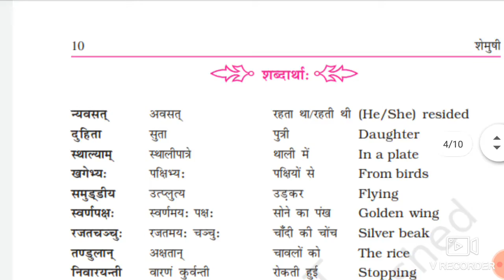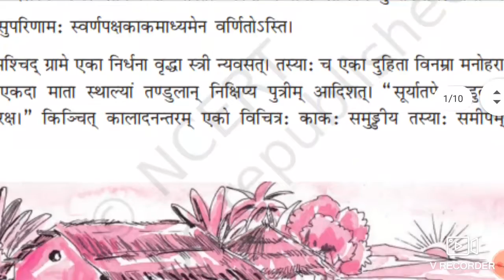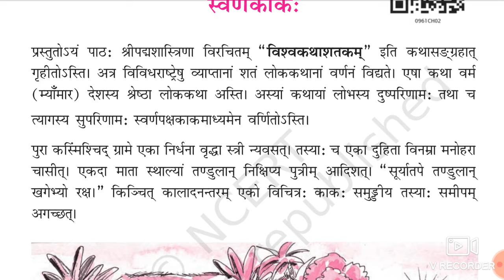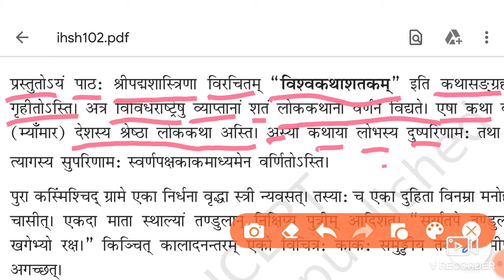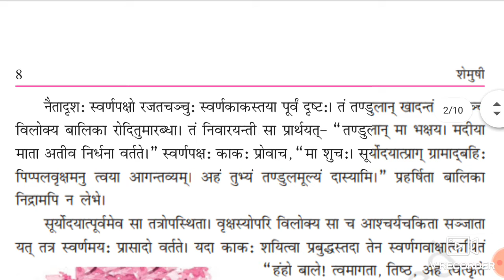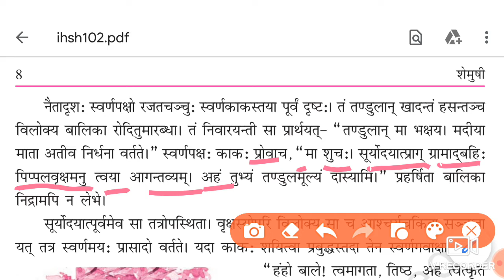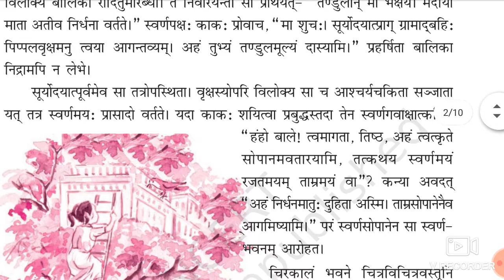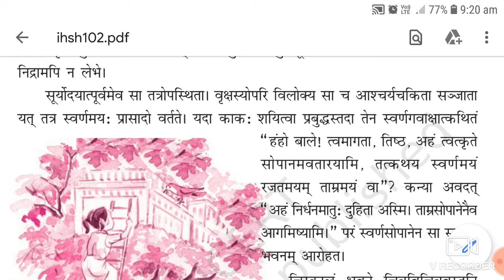Class-9 sub-sanskrit chapter-2